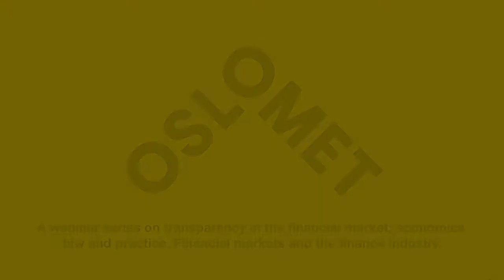Webinar with Kalle Moene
A webinar series on transparency in the financial market; economics, law and practice.
A conversation with Professor Kalle Moene, Kalle Moene, professor of economy at the University of Oslo and head of the Centre for the Study of Equality, Social Organization and Performance (ESOP), a Centre of Excellence (CoE).